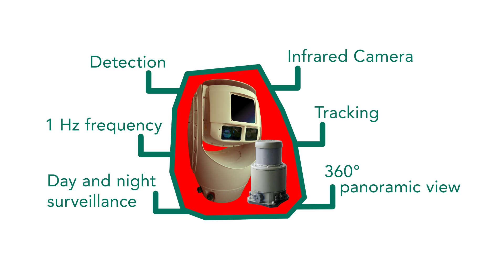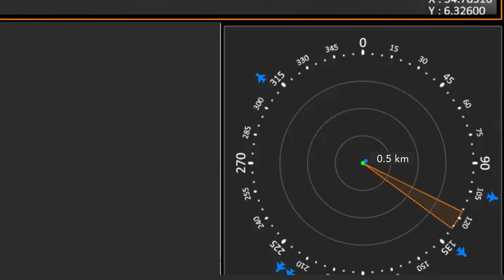EOI Final Vid Converted